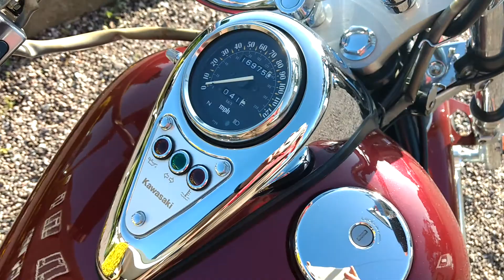Kawasaki (Vulcan) VN800 A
2004 Model Year built December 2003